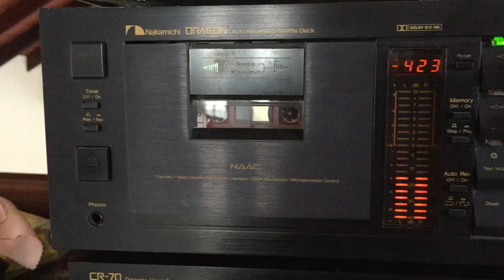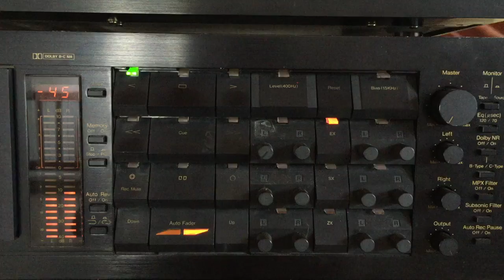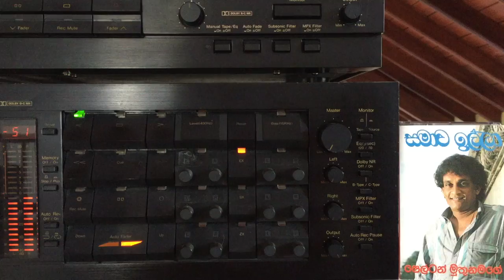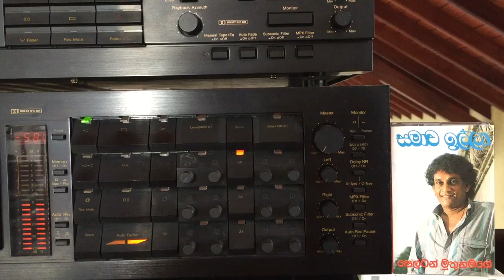Shelton Muthunamage: Premaye Aaradhanawan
Lyrics: Kumaradasa Saputhantri; Melody: Diamond Perera